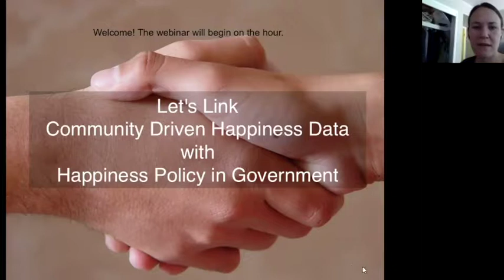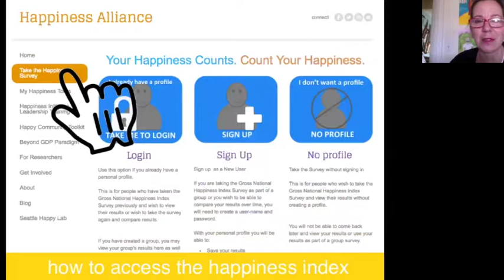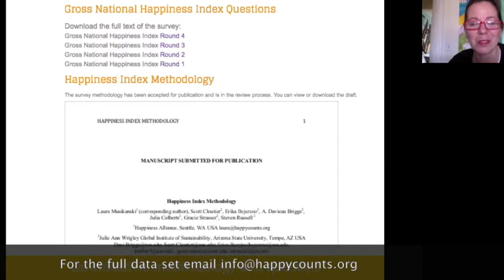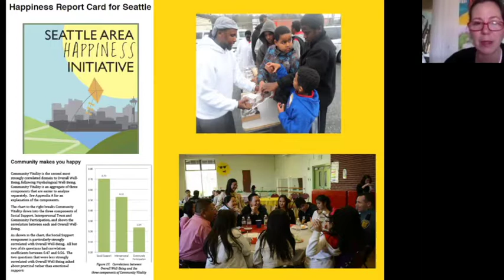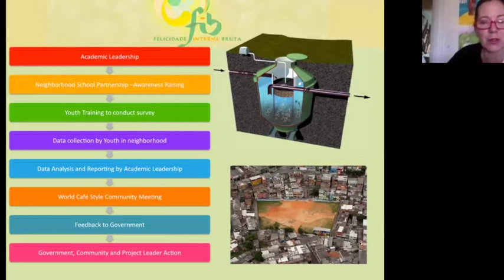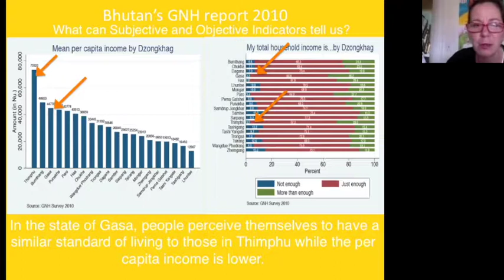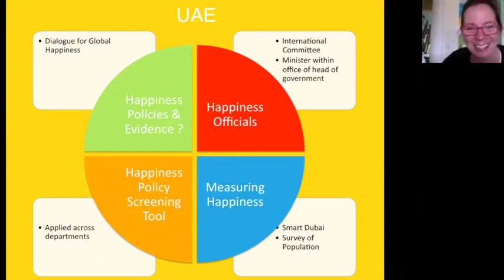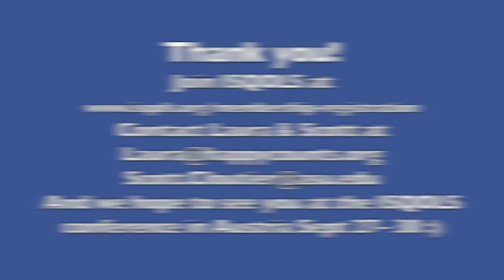ISQOLS Webinar Let's Link Community Driven Happiness Data and the Happiness Policy in Government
The International Society for Quality of Life Studies (ISQOLS) first webinar, hosted by Jill Johnson, Executive Director of ISQOLS with speakers Laura Musikanski, Executive Director of the Happiness Alliance and Scott Cloutier, Professor at ASU and board director of ISQOLS and the Happiness Alliance and moderator Jill Johnson, Executive Director of ISQOLS. The discussion will cover the community driven subjective well-being data collected by the Happiness Alliance since 2011, and examples of how happiness data has and can inform public policy, drawing from Bhutan, Dubai (where Laura was a participant in the Dialogue for Global Happiness convened by the United Arab Emirates Minister of Happiness) and the UK.  The intent and hope of the webinar is to inspire and invite examples of how QOL data has or could inform public policy, with the goal of sharing information to further the beyond GDP/happiness/well-being movement.

Presented by:

Jill Johnson, Executive Director of ISQOLS
Laura Musikanski, Executive Director the Happiness Alliance (happycounts.org), and Dr. Scott Cloutier, an Assistant Research Professor and Senior Sustainability Scientist within the Julie Ann Wrigley Global Institute of Sustainability.